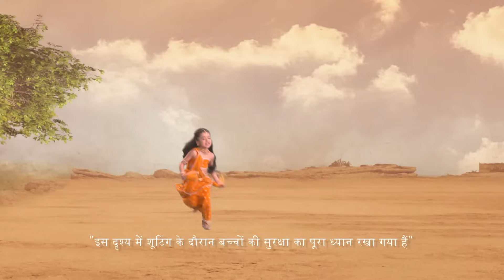Kya कंस महिषासुर ने किया Radha का अंत? |Paramavatar Shri Krishna|FullEp.366|29Oct18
Radha persuades Sage Gargacharya to clarify to Kansa that Balrama is not Devaki's eighth son, although Kansa remains skeptical. Lord Vishnu intervenes, endeavoring to enlighten Kansa about the reality of the situation.

Show Name : Paramavatar Shri Krishna
Producer/Star Cast : Vishal Karwal,Nirnay Samadhiya,Tarun Khanna
Episode No : 366

Paramavatar Shri Krishna is a Hindi mythological drama television series starring Nirnay Samadhiya, Vishal Karwal and Gulki Joshi. From being a mischievous child who stole Makhan, to being the protector of the world .

Click here  watch Webisode on YouTube ►PL_bx64ia-qJmSmfjF4NKoTZCe9toqLwOs